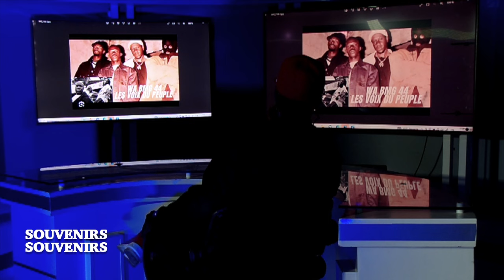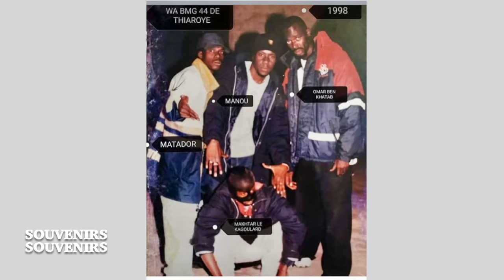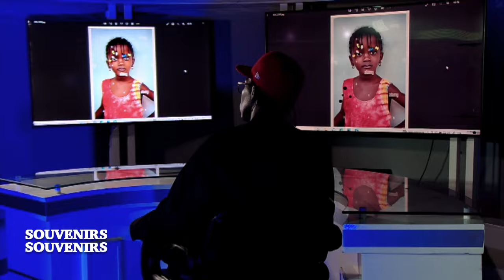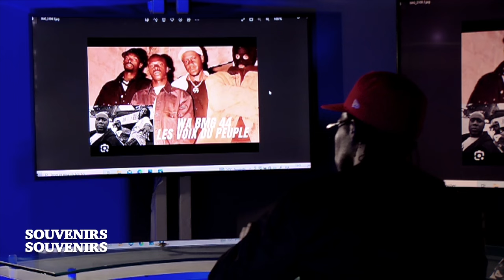🔴[DIRECT] SOUVENIRS-SOUVENIRS: Le rappeur Matador retrace sa carrière musicale